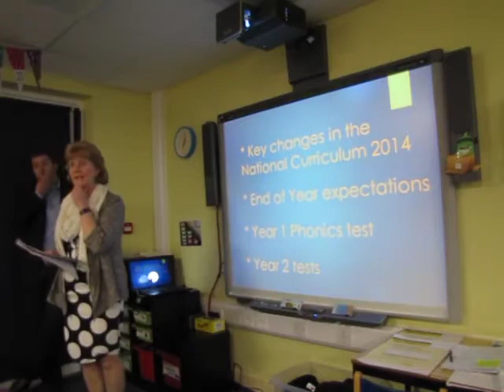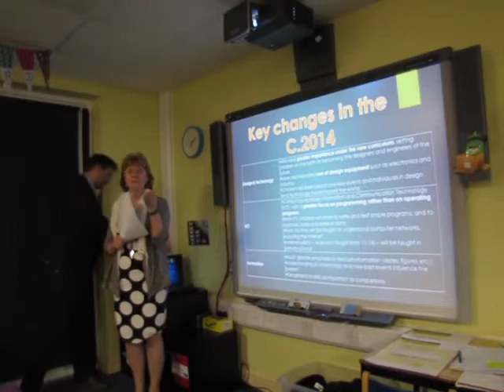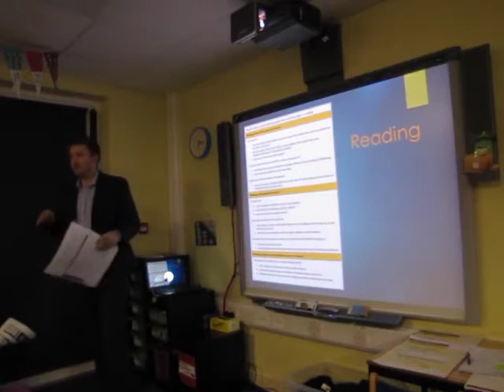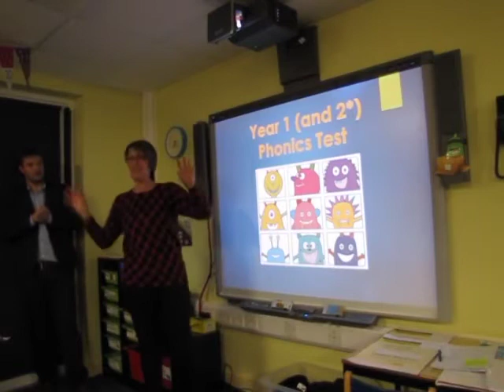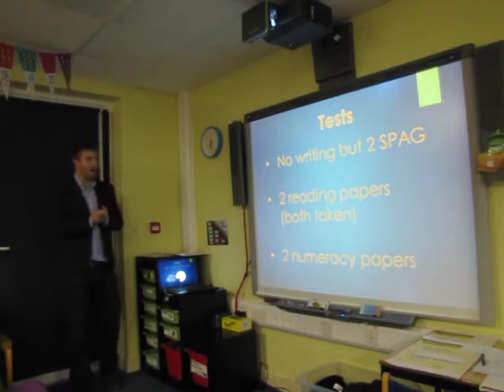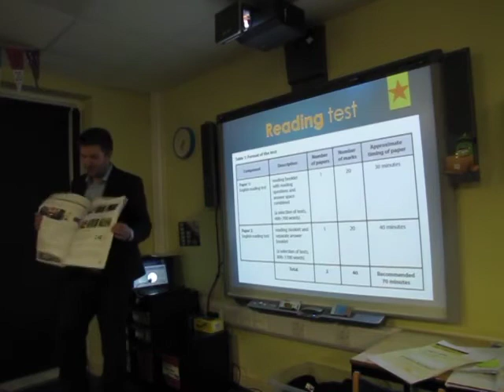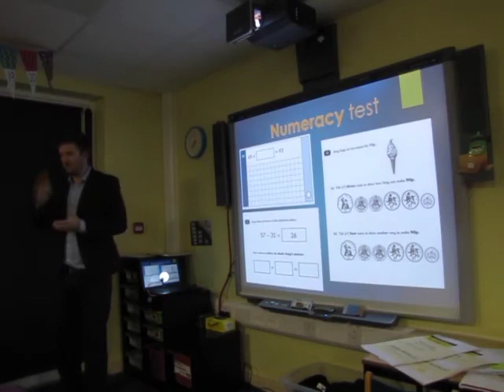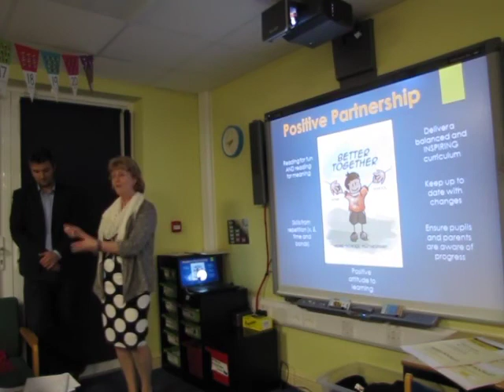Chilthorne Domer Key Stage 1 Curriculum and Assessment Evening 2016